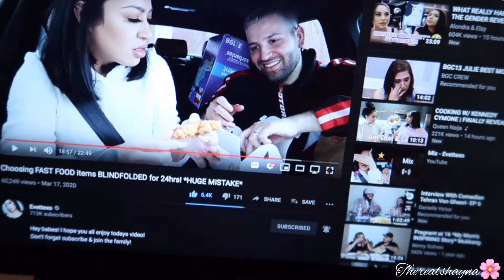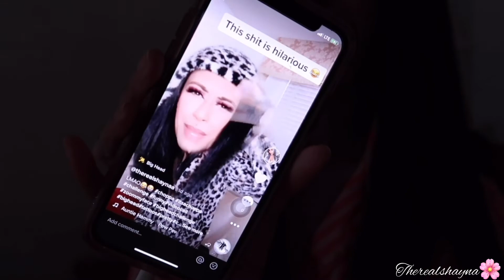UPDATE ON QUARANTINE DAY WHATEVER LMAO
ONLY MAIN INSTAGRAM: therealshayna
ONLY BUSINESS INSTAGRAM: therealshayna.mua
NO TWITTER
NO FACEBOOK
NO TUMBLR